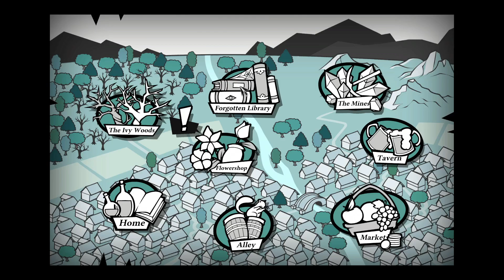Helping Quinn Help the Forest and Puzzling Over Potions! | Arcadia Fallen | 23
In this award-winning visual novel, we'll help an alchemist's apprentice use the art of alchemy to save themselves, and the world!